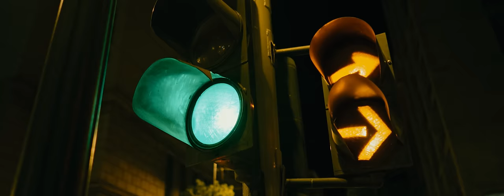Mc Daddy x Greg x Amoah - MONI | Official Music Video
Produced by Teo Tzimas

Directed by Jim Georgantis